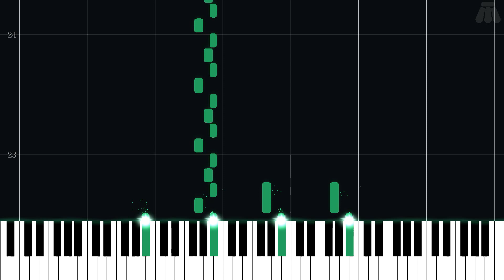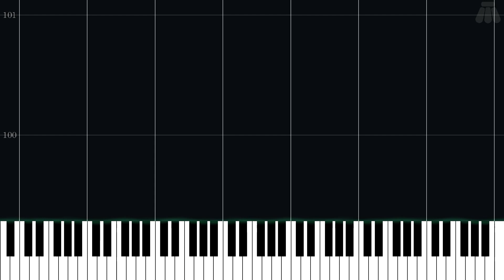Eschebone - Jet Force Gemini - Easy Piano Tutorial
Easy Piano Tutorial for Eschebone from Jet Force Gemini (1999) in the Other series.